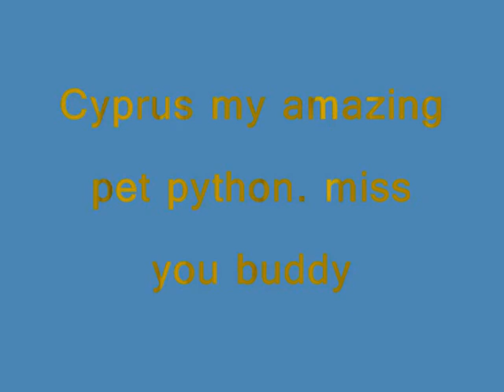cyprus pet snake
rehomed him recently and I miss him terribly so put together this little vid. was gonna put a sad song on it but it's too depressing!! so i think this song is cheerful :)